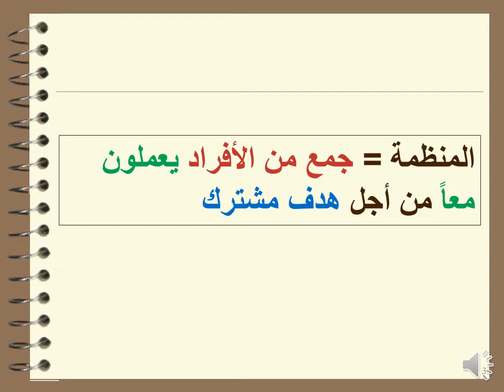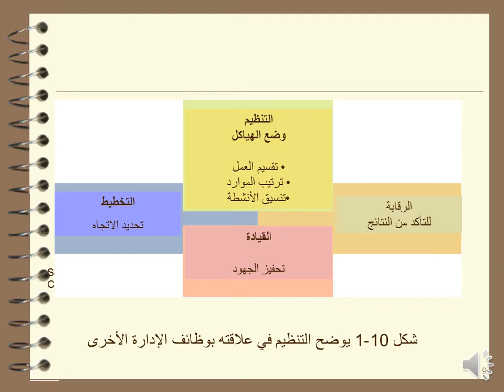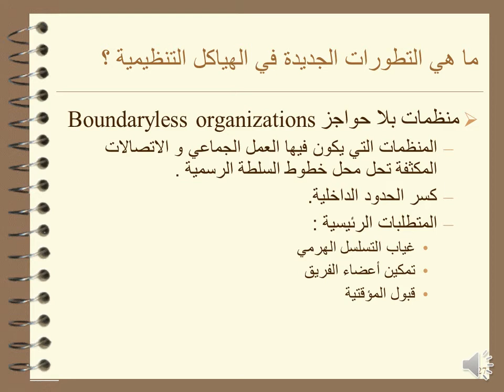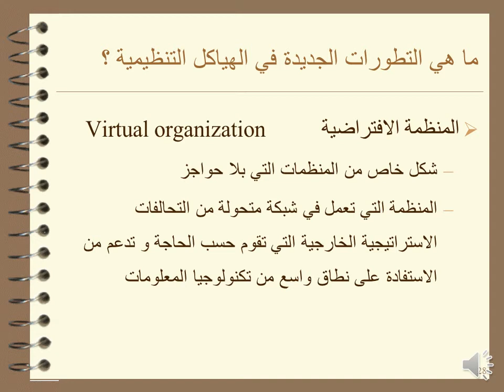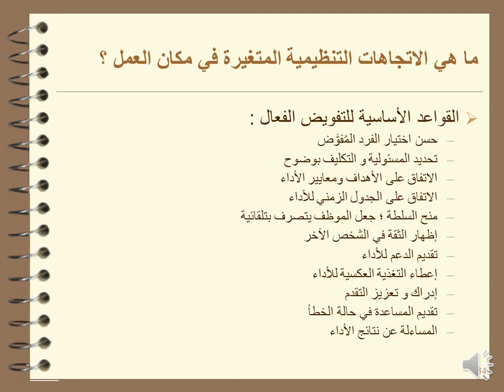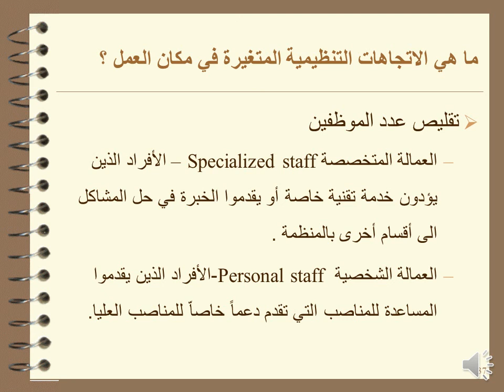دبلومة إدارة المستشفيات - الفرقة الأولي - أصول التنظيم والإدارة - أ.د/ سيد الخولى- 04